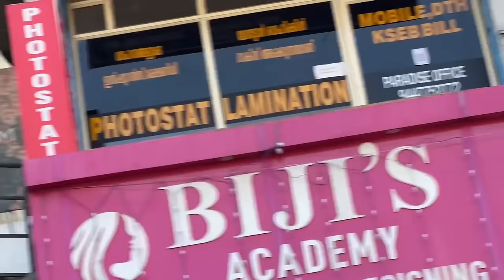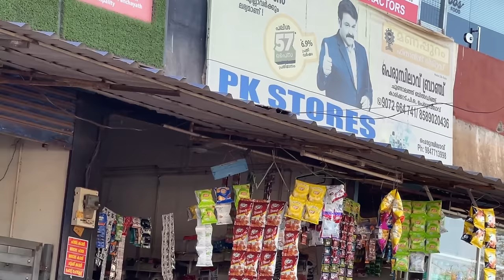“TALKING RUDELY”CALLING FROM STRANGERS PHONE PRANK! 😂🔥പൂരപ്പാട്ട് കേട്ടു🤬